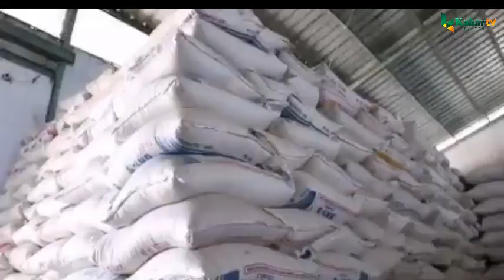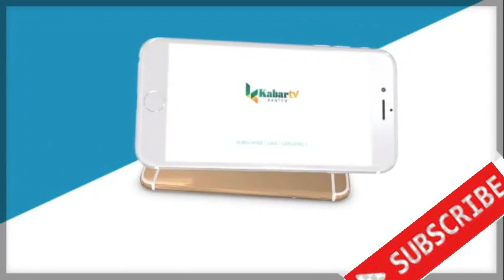KABUPATEN SERANG DISTRIBUSIKAN BERAS KEPADA TERDAMPAK COVID-19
Bantuan tahap kedua. Pemkab Serang menurunkan 126 ton beras yang bersumber dari cadangan pangan untuk korban terdampak coviod-19

Didistribusikan untuk 326 desa se-Kabupaten Serang.

Setiap desa, mendapatkan 380 kg ditambah bantuan mie instan dari Dinas Sosial Kabupaten Serang. Jika dilihat per desa memang sedikit, tapi ini pemerataan dulu. Kami juga sedang menyiapkan bantuan dari Dinas Sosial

Beras dibeli dari petani Kabupaten Serang. Saat ini, saya dapat keluhan, petani merasa kesulitan memasarkan hasil panen, harga jadi turun.

Kita berupaya menyetabilkan harga dari petani, menyelamatkan petani lokal

Setelah bantuan dari pemerintah pusat, Pemkab Serang akan menurunkan bantuan untuk 43.000 keluarga.

Ditambahkan lagi sekira 15.000 orang yang terdampak pemutusan hubungan kerja atau PHK

Apakah semua bantuan pemerintah cukup? Belum. Karena itu, mari yang mampu membantu. Turun tangan, kita hadapi semua bersama. Saat Ramadan, semua pahala dilipat ganda. Insya Allah, bersama, yakin bisa…

SUMBER VIDEO TATU OFFICIAL